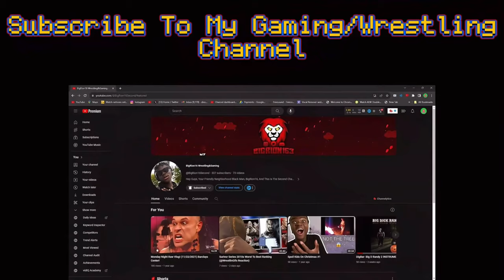SML Movie: Junior Finds A Missing Plane Reaction! "FILLER EPISODE??!"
SML Movie: Junior Finds A Missing Plane Reaction! "FILLER EPISODE??!" - BigRion16
Original Video Description
Junior finds a missing plane!
TimeStamp
0:00 - Before The Reaction
0:44 - Intro
1:08 - The Reaction
13:01 - After The Reaction
14:07 - Outro